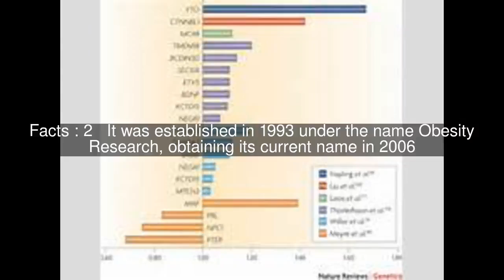Obesity (journal) Top #5 Facts